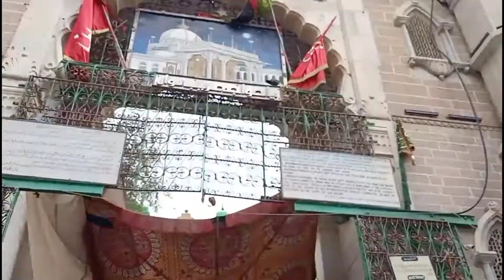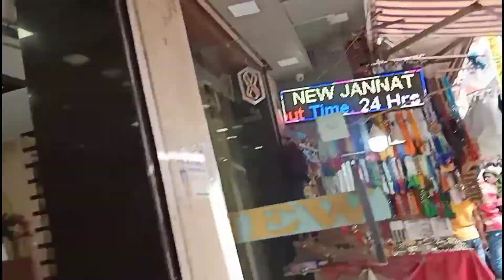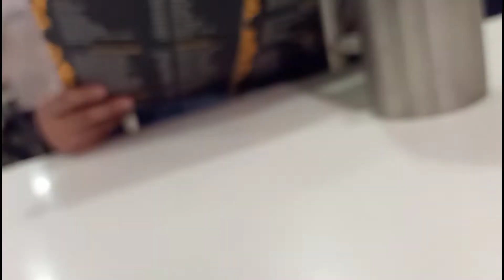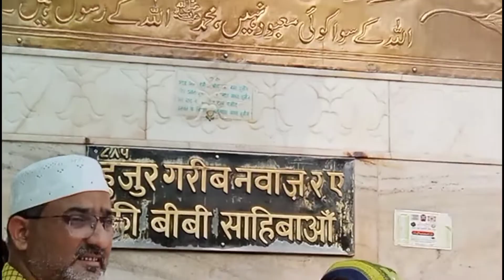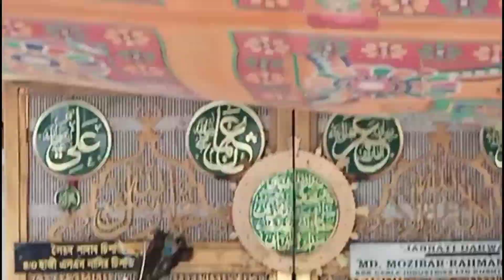Ajmer me pehla Din😍🤩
hit likes.

lots of  ❤️

# SA Dreams Vlogs